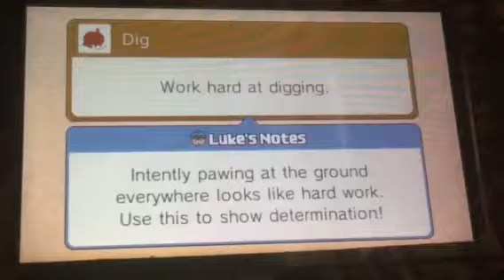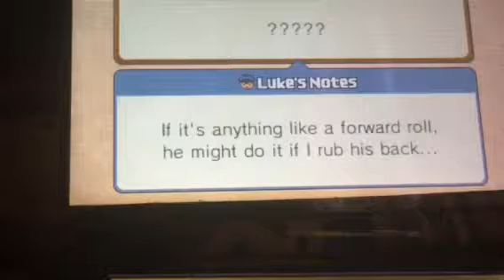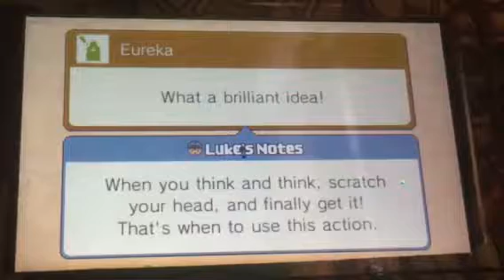Bunny baked goods- professor Layton and the miracle mask